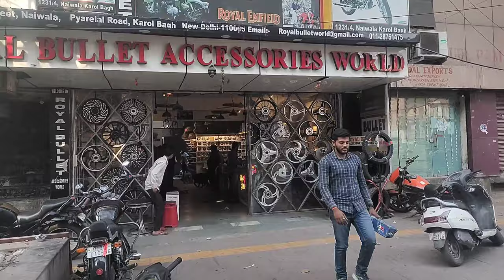Royal Enfield wild boar Silencer/ Fitting & Sound Check ✅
hello doston ye wild Boar silencer Maine apni bullet mein lagaya hai jiska tum mujhe bahut hi achcha Laga aap bhi apni bullet mein lagwana chahte Hain To classic Thunderbird mein hi achcha lagega.